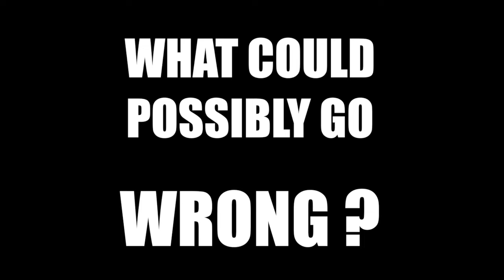VERY BAD BEHAVIOUR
We only had a short time with this AWESOME soulful singer but he SMASHED his performance. we cannot wait to get him back. Meanwhile, the girls BREAK THE INTRO. A LOT but we come up with a better solution. Watch to the end and the fun does not stop when the